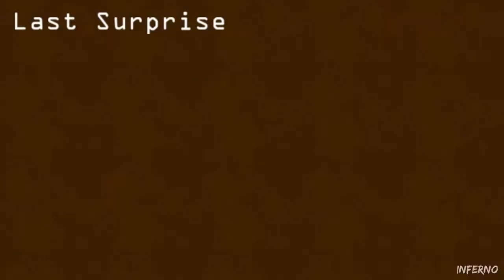【ペルソナ5】Last Surprise【Persona5】【P5】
p5のLast Surpriseです。